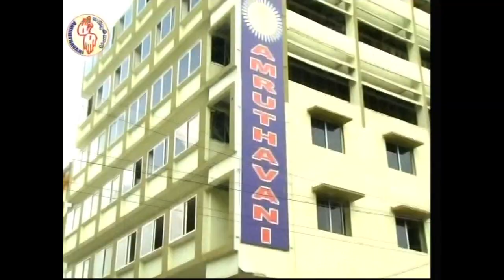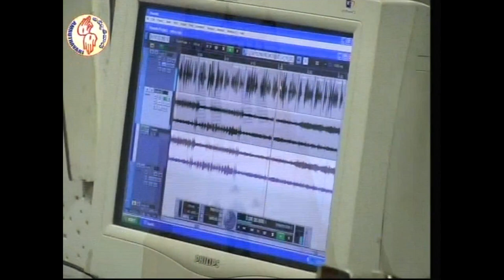క్రైస్తవ జీవితములో విశ్వాసము యొక్క ప్రాముఖ్యత | Fr Kuchupudi Prasanth | 5th Sunday Ordinary Time A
క్రైస్తవ జీవితములో విశ్వాసము యొక్క ప్రాముఖ్యత
Fr Kuchupudi  Prasanth

5th Sunday in the Ordinary Time - Year A

Amruthavani Communication Center,
Secunderabad